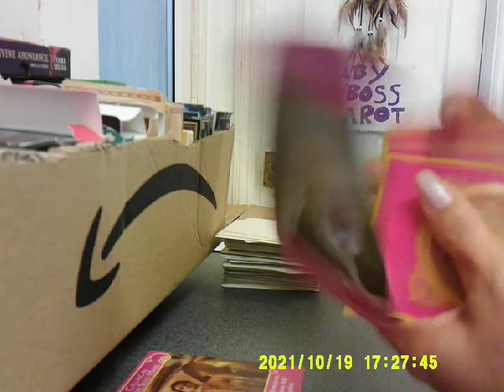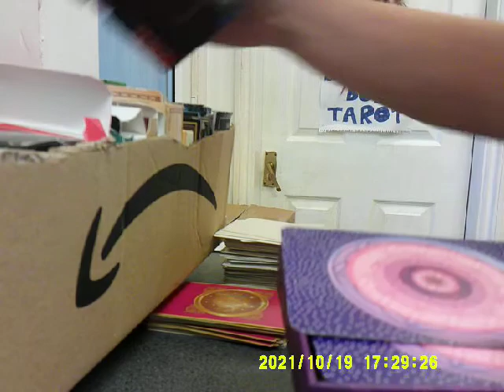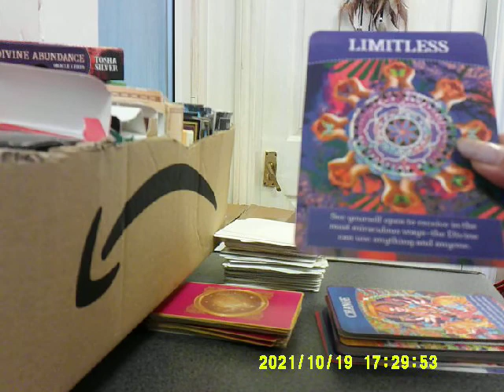Libra Daily Reading#allsigns#libra#tarot